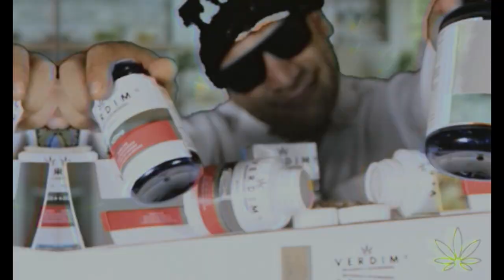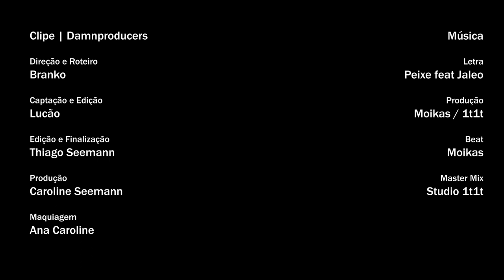Peixe - Verdim feat Jaleel [Prod. Moikas]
VERDIM

Direção: Branko/ Damnproducers
Roteiro: Branko / Damnproducers
Captação : Lucão /Damnproducers
Edição: Lucão / Damnproducers
Finalização : Thiago Seemann
Produção: Caroline Seemann
Maquiagem : Ana Caroline

Música
Letra : Peixe feat Jaleel
Produção : Moikas / 1t1t
Beat : Moikas
Master Mix : Studio 1t1t

VERDIM:

E se a solução dos seus problemas saísse diretamente do comercial que você nunca tinha visto?  A Verdim é a primeira experiência de “A Viagem Ocasional “  álbum produzido por Peixe Mc que conta com as produções de Moikas e Wally , e as participações de Jaleo , Gbaby , Jotape , Jotaene, Moikas , Branko.
Hoje apresentamos a Verdim. Sejam muito bem vindos em: “A Viagem Ocasional”.